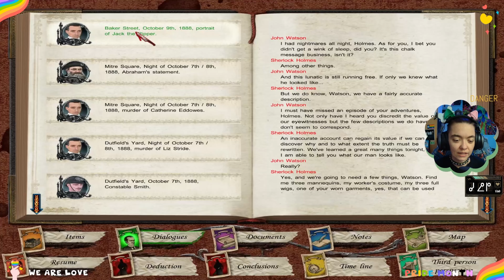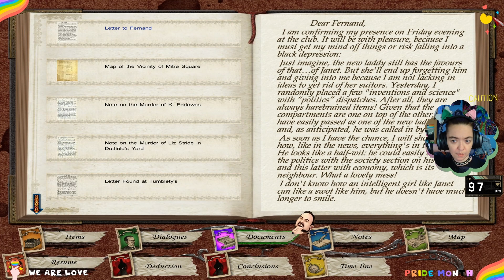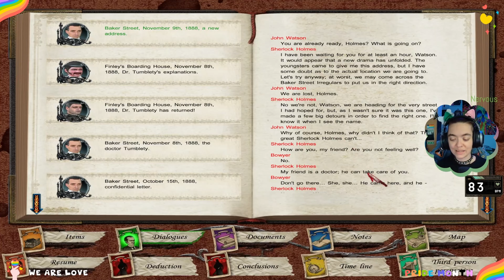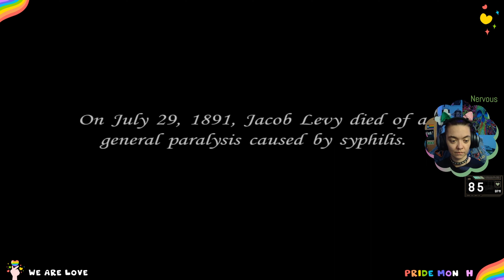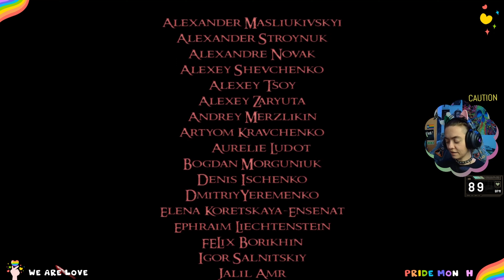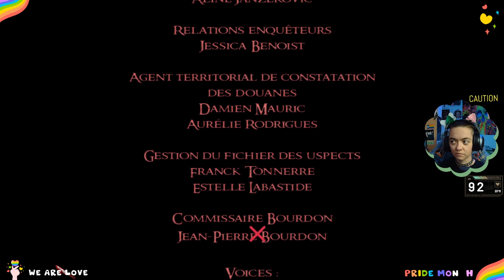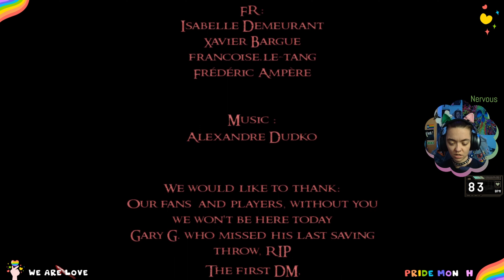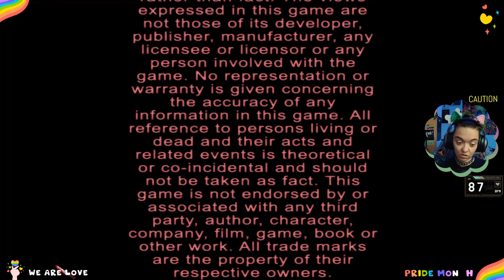Sherlock Holmes vs Jack the Ripper P.3 // END